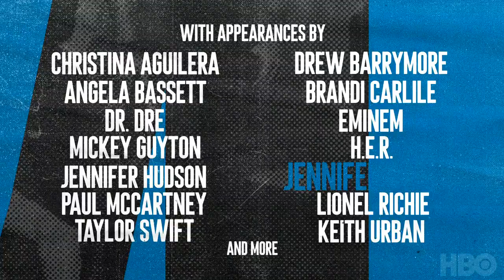2021 Rock Hall Induction Ceremony: Trailer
Rock and roll is a magical thing. Honor the legends who paved the way with The 2021 Rock and Roll Hall of Fame Induction Ceremony, streaming November 20 on HBO Max.